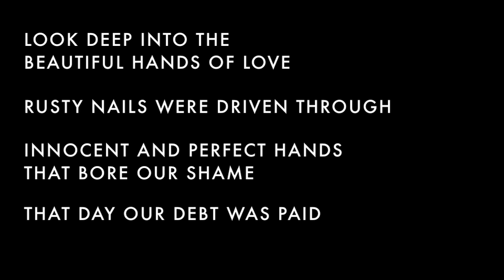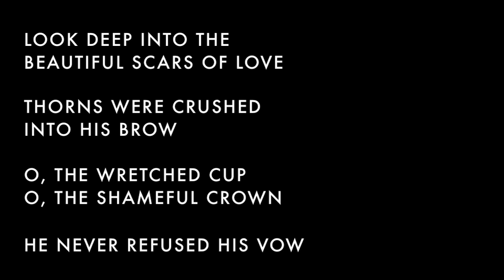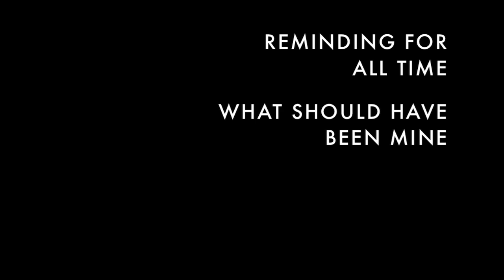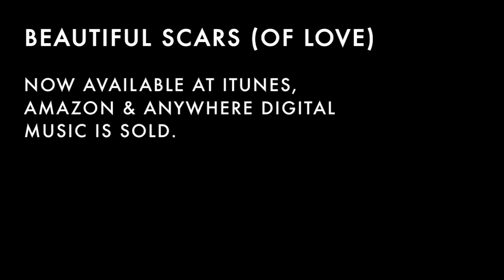Beautiful Scars (Of Love) - Skylar Davis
I co-wrote this tune with Skylar Davis and Brandon Wynne.